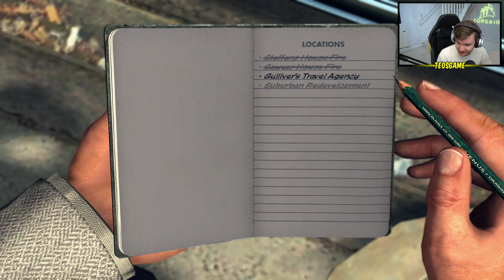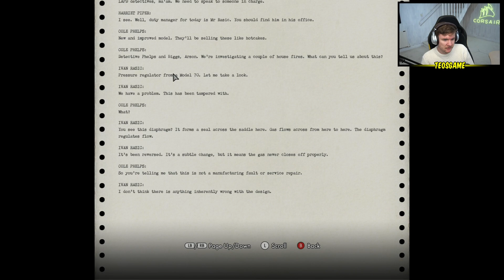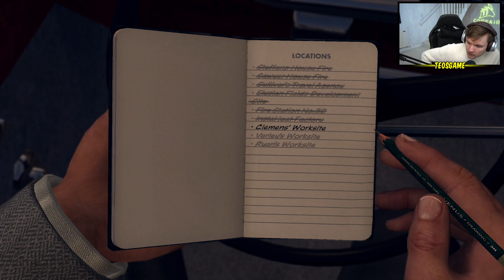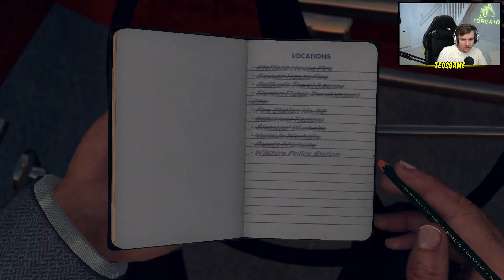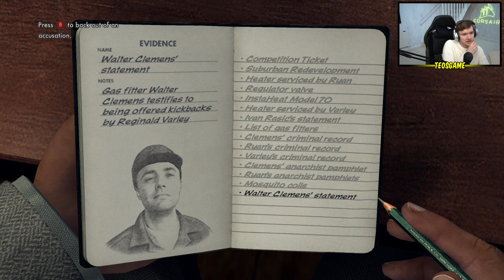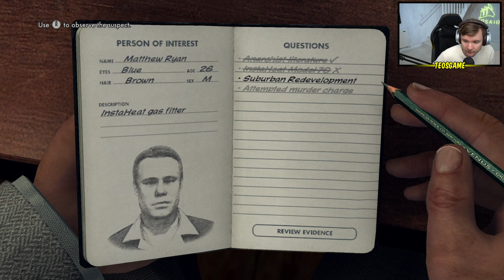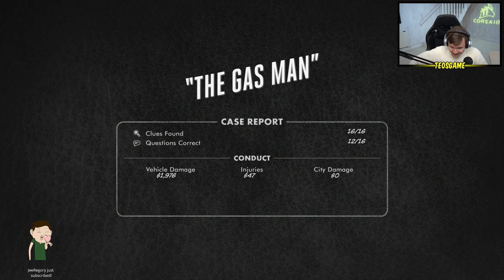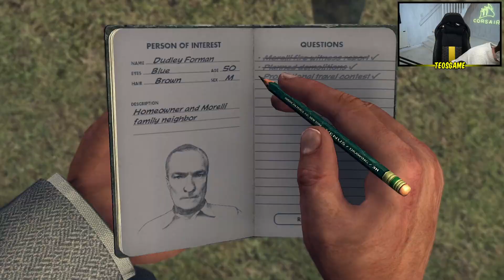Teo plays L.A Noire part 7